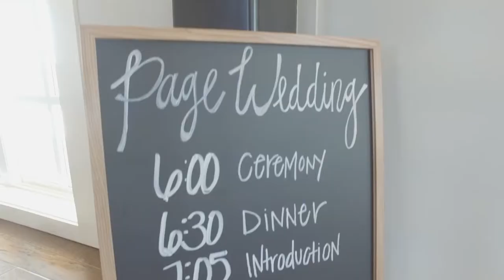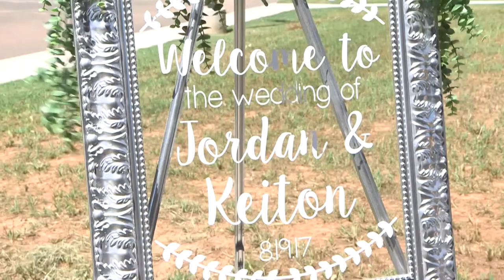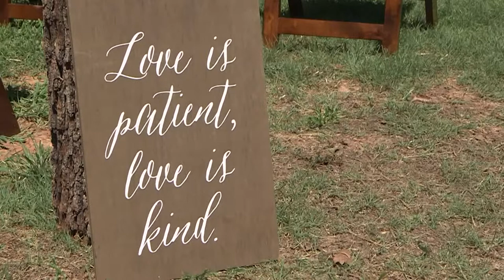Keiton+Jordan Page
Keiton and Jordan Page exchanged Vows at Sparrow in Stillwater on a very hot day, August 19th, 2017. The temperature outside did not dampen their celebration. The love for Basketball has brought two wonderful people together and we are so happy to be able to capture their love. The Grooms OSU Basketball cake could not have been more fitting!
We look forward to seeing what the future holds for Mr. and Mrs. Keiton Page!
Photographer: Reagan Renfroe Photography
Videographer: Citiscape Weddings
Hair: Kasey Goodwin
Makeup: Destry Cosmetics
Dress: Alyssas Bridal and Tuxedos, Glitter Designs Prom and Pagents
Cake: Frostens